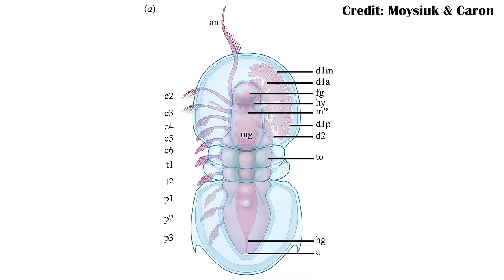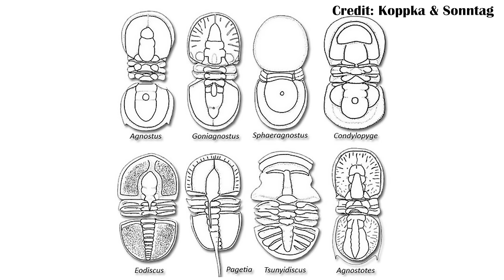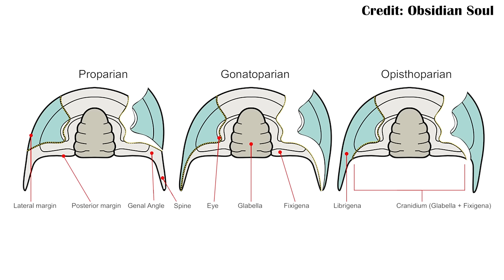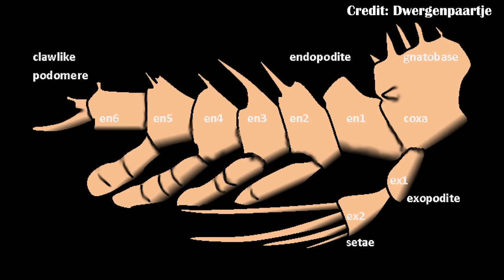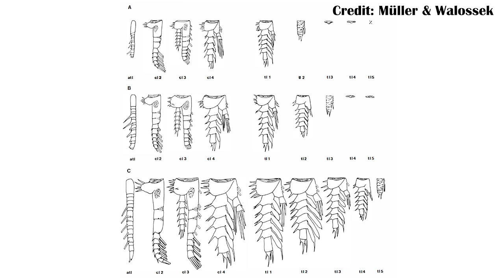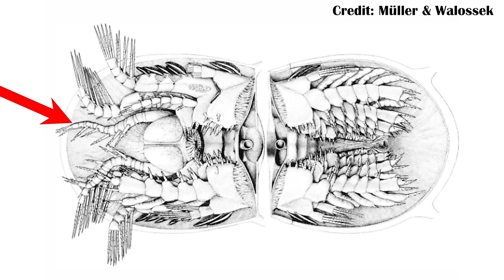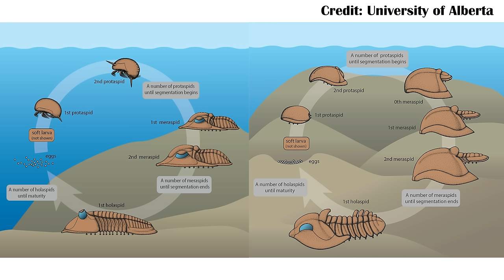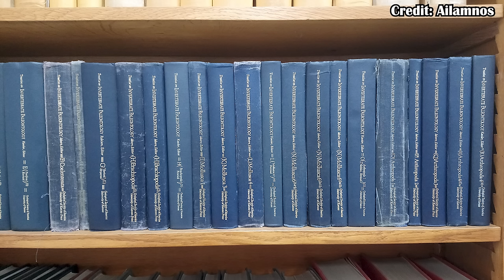What the Hell is Agnostus?!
Agnostus was an odd animal. From what we can tell it had a body similar to that of a small trilobite. But looking closer it also had some traits trilobites don't have. This means that Agnostus is kind of in an agnostic state where it both is and maybe isn't a trilobite.